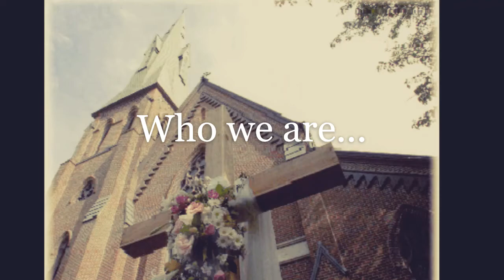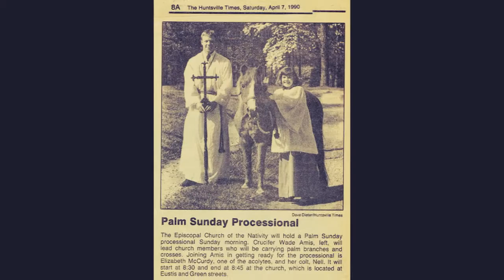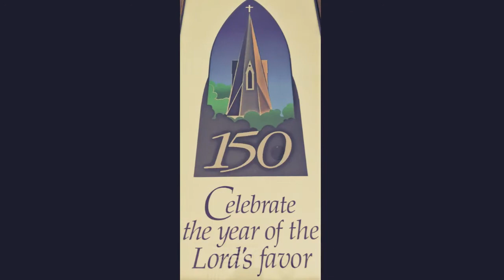175 Pre-Celebration Video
Take a look back over 175 years of time spent together at Church of the Nativity.